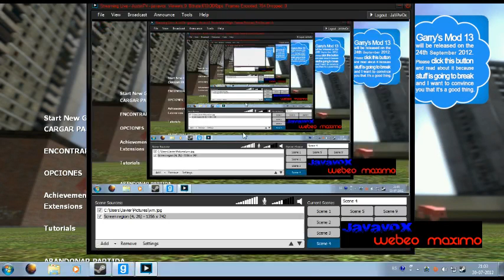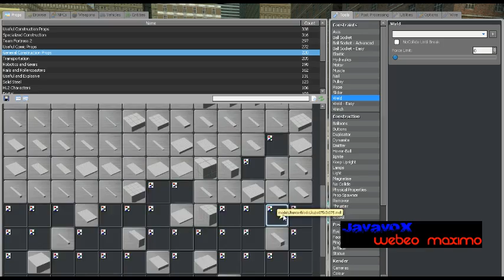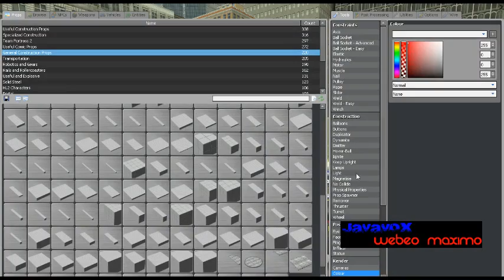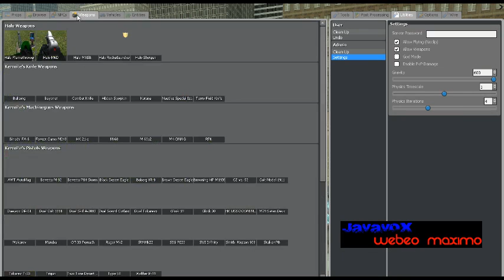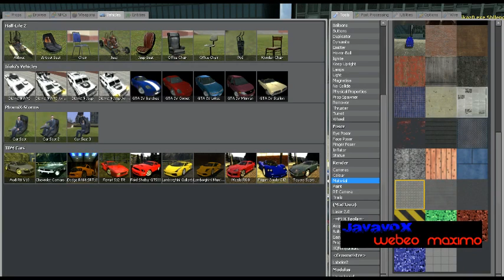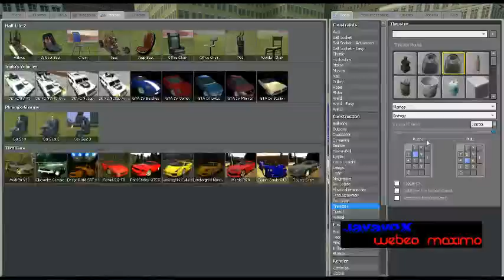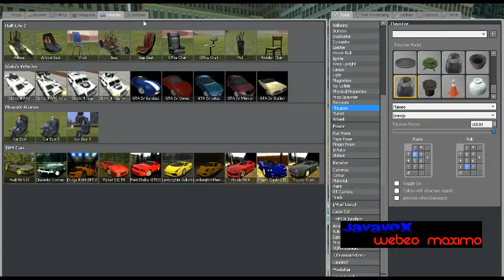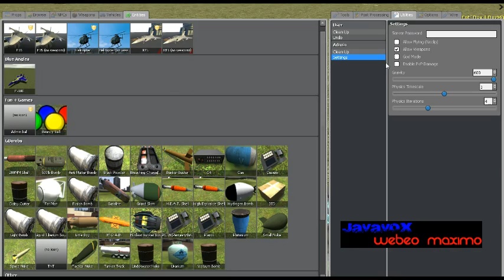Garry's Mod Online! WeBEo-MaxIMo En Español